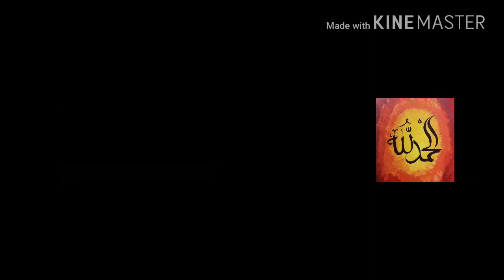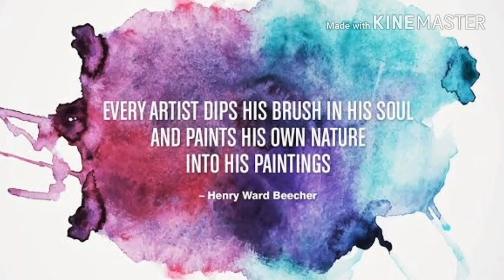FUNPARA 1.0 | Arts Competition 2019 | Conducted By Arts Section KMC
Artists:
Fatima Shafiq, Javed Miandad, Asma Ali, Mashal Fakhar, Fahad Ali, Farhana Gul, Fahad Ihsan, Aliya Zeb, Sara Rehman